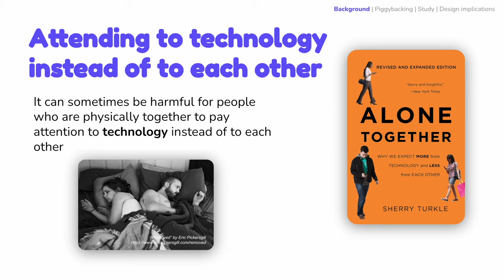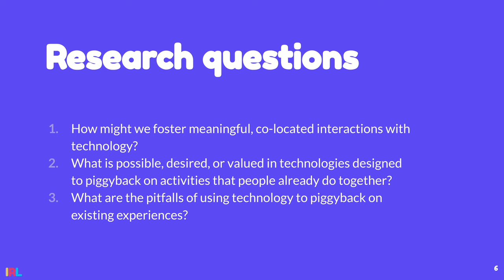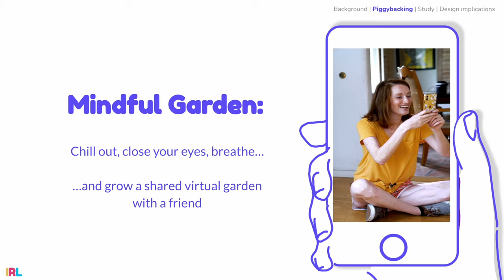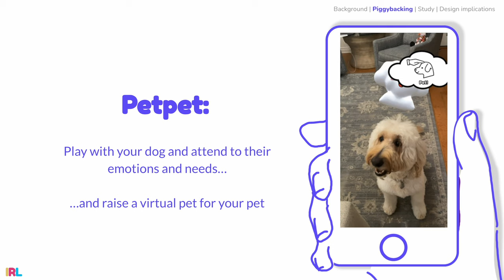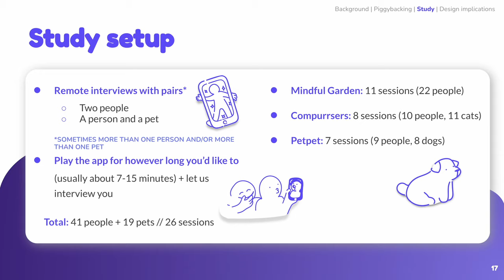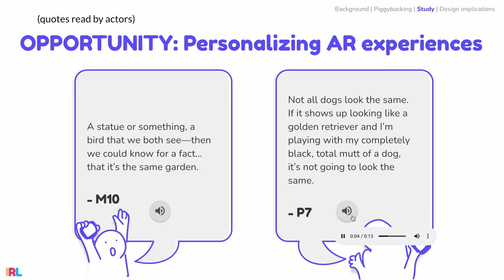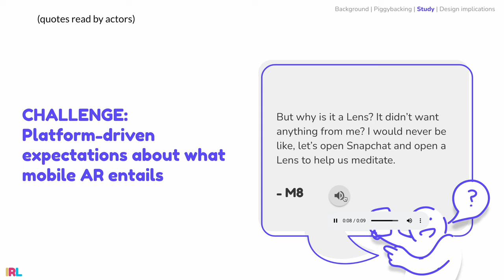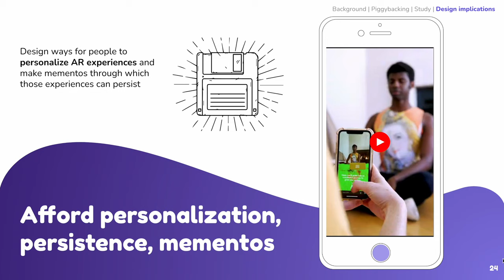Supporting Piggybacked Co-located Leisure Activities via AR